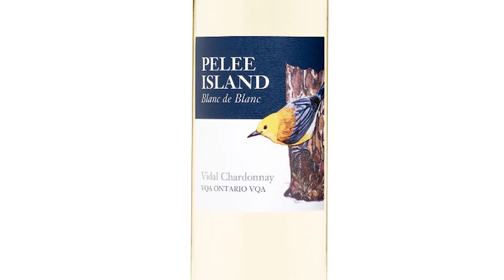Winecraft Wednesdays "Highlights" (BEST OF)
It's the only Minecraft series of 2019 that matters. Here are the objectively best moments from Winecraft Wednesdays. Get your assholes ready for more in 2020!